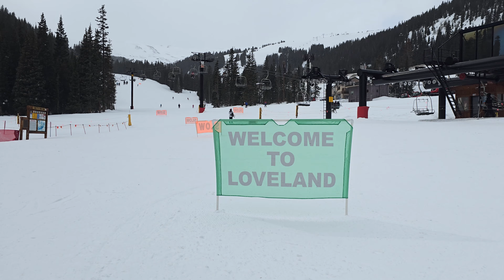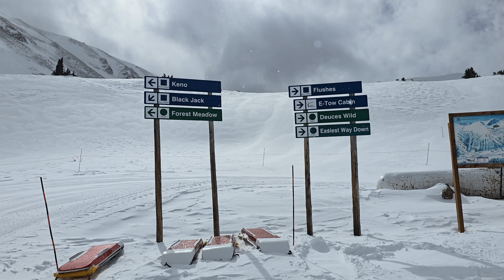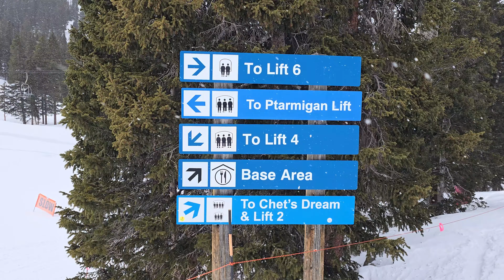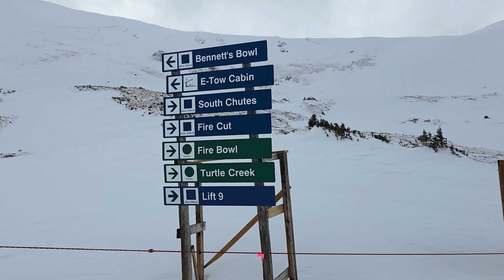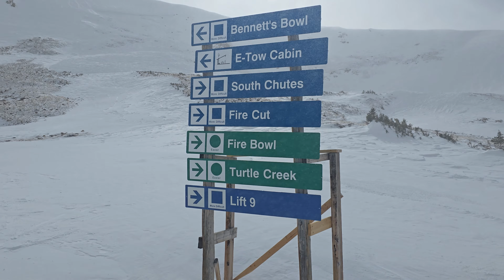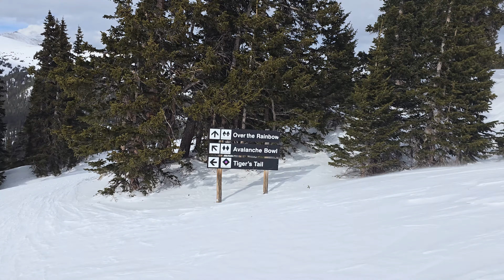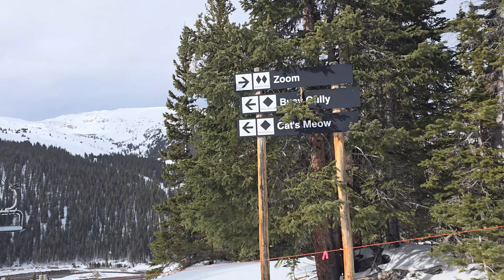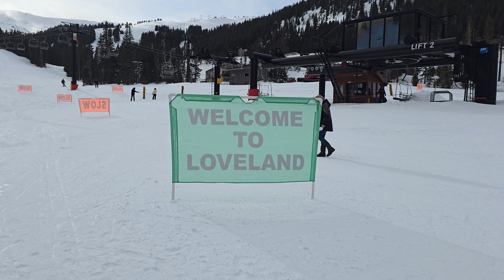Loveland Ski Area Colorado 2/26/2024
Subdued, overcast, windy. It's a quiet weekday at Loveland Ski Area in Colorado. Almost have the ski area to yourself. Stormy weather and high winds are keeping some of the upper lifts offline, but there's still plenty of room to roam. Smooth, hard pack surface today, great for making precise turns.